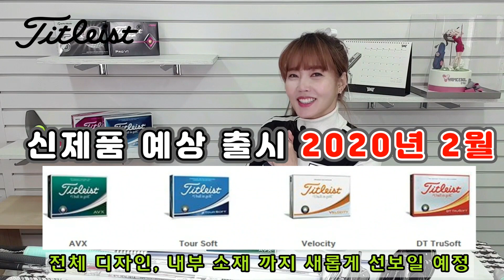타이틀리스트 캘러웨이 테일러메이드 PXG 미즈노 핑 젝시오 2020년 신제품 출시 Titleist callaway taylormade pxg mizuno ping xxio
안녕하세요 얌체볼입니다
오늘은 제가  메이져 브랜드 정보를 소개하는 영상입니다
각 브랜드에서 12월31일까지 많은 이벤트를 하고 있습니다
이벤트 응모방법 등 자세히 알려드리고요

많이 문의 주십니다
타이틀리스트 캘러웨이 테일러메이드 PXG 미즈노 핑 젝시오
2020년 각 골프 브랜드 신제품이 언제쯤 출시 될지
또 어떤 제품들이 나올지

출시일과 브랜드 정보 알려드릴게요^^

제품문의 및 제휴
카카오톡 아이디@biggolf8